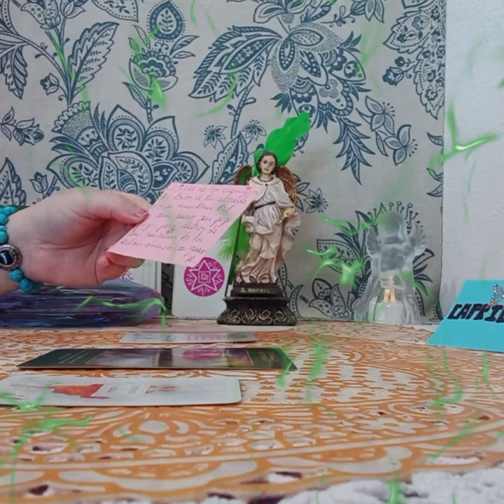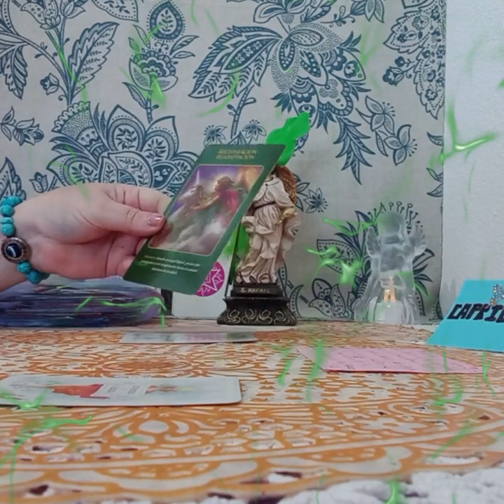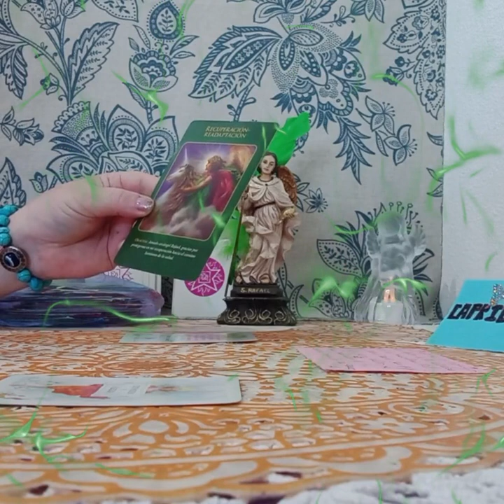ENERGIAS JUNTO AL ARCANGEL RAFAEL#😇